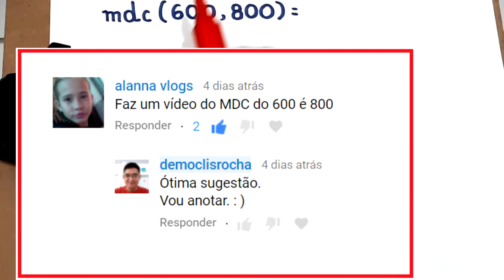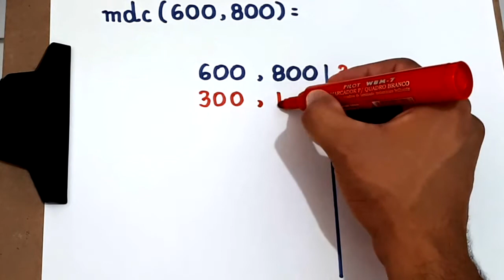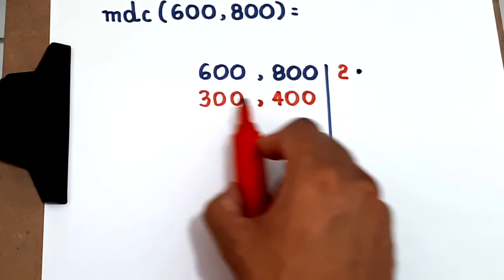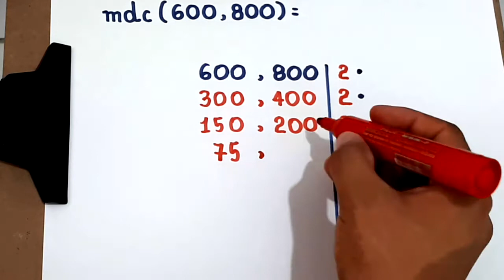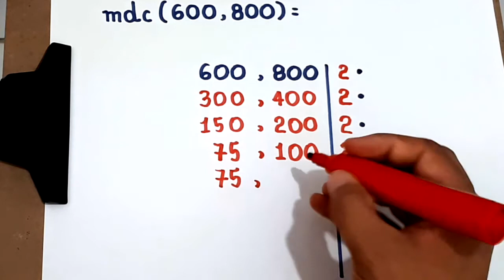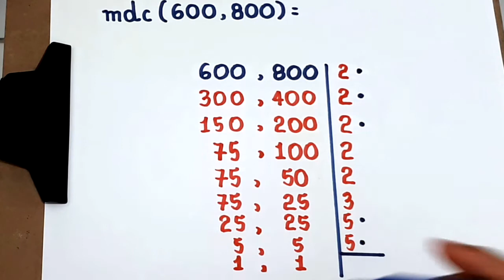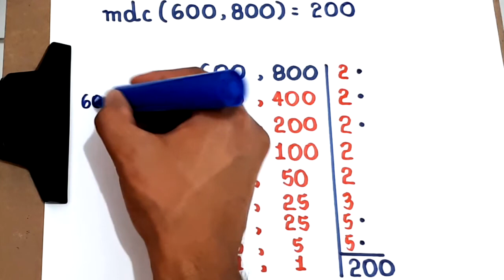MDC de 600 e 800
Neste vídeo, apresento o cálculo do MDC, maior divisor comum, a 600 e 800.

Sony Vegas

Atube Catcher

MICROFONES

Lapela Sony: ECMCS3